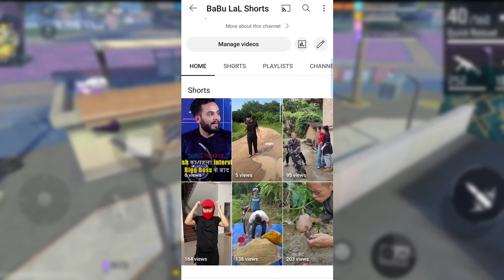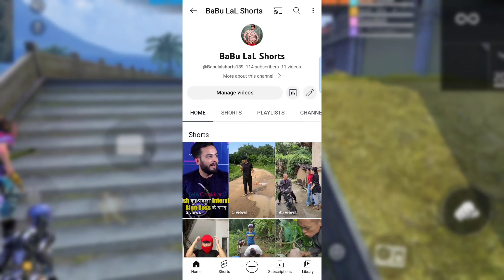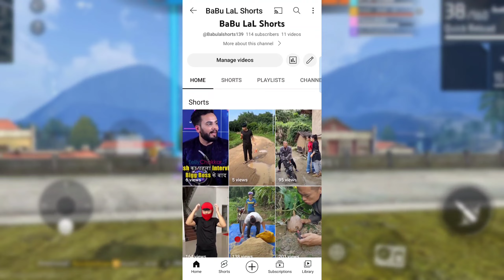EVO VAULT EVENT | UPCOMING ALL EVO GUN SKIN | EVO UPDATE RETURN | EVO MP5 RETURN | EVO XM8 RETURN